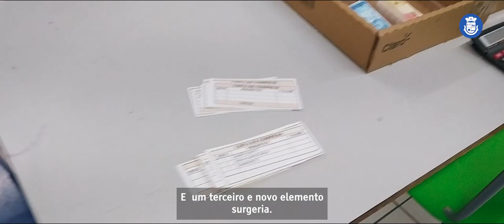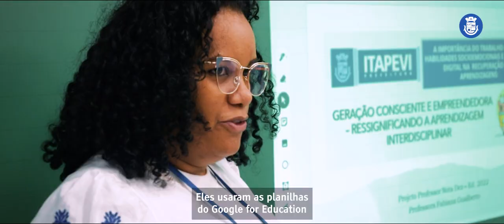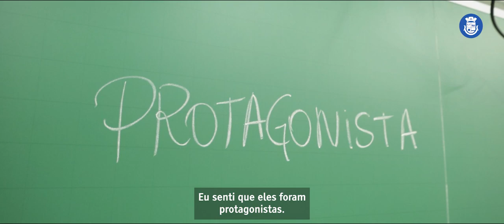Projeto Geração Consciente e Empreendedora - Professor Nota 10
Projeto ganhador Professor Nota 10 - Professora Fabiana Oliveira Lima Gualberto